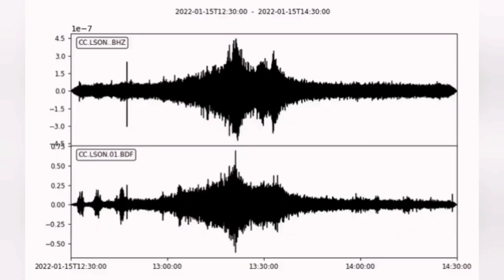Earth Ringing Like A Church Bell: Shock Waves Of Honga Tonga Volcano Travelled Around The World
Most recent Eruption Of Honga Tonga Volcano in January 2022 generated a tsunami that reached as far as the coasts of Japan and of the Americas and a volcanic plume that reached 58 km (36 mi) into the mesosphere. Preliminary data indicates that the event was probably the largest volcanic eruption in the world since the 1991 eruption of Mount Pinatubo. Hunga Tonga–Hunga Ha'apai likely had a previous major explosive eruption in the late 11th or early 12th century (possibly in 1108). Several known historical eruptions occurred in 1912, 1937, 1988, 2009, 2014–15 and 2021–22.